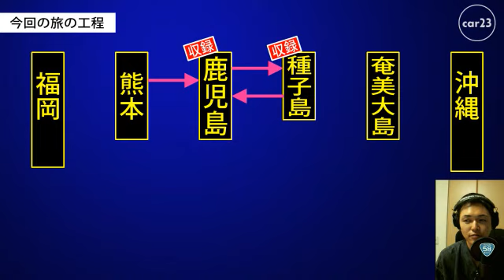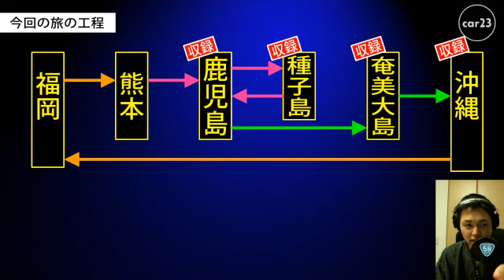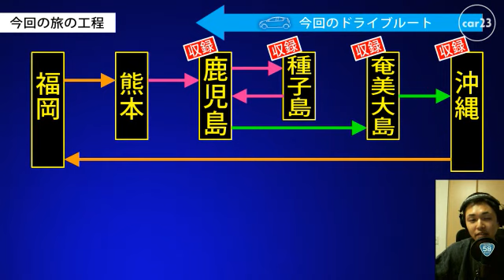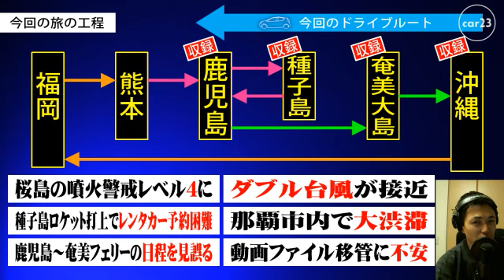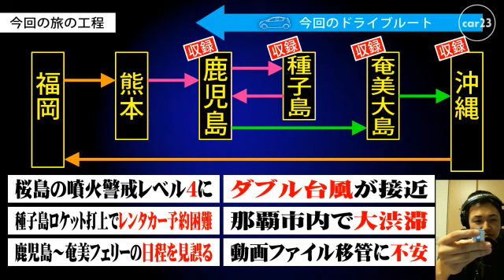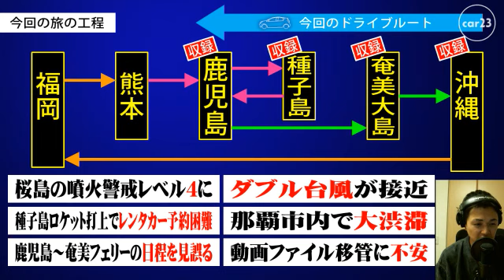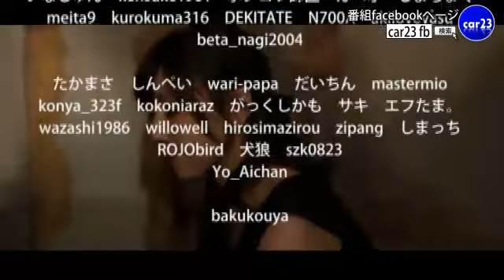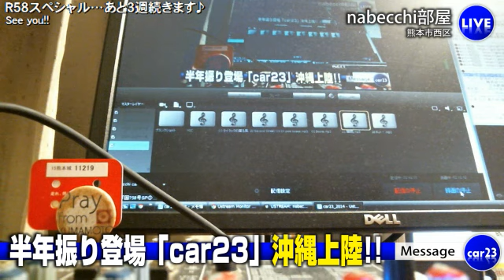#201「国道58号SP①那覇空港→嘉手納」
レギュラー配信終了から5か月。カンパミー！でのクラウドファンディングにより、離島巡りの国道58号縦断が実現!!第1弾は那覇空港からスタート！日本最南端・最西端の道の駅そして那覇市内で渋滞地獄にA^^;同行やまぴと基地の島を感じる景色へ。